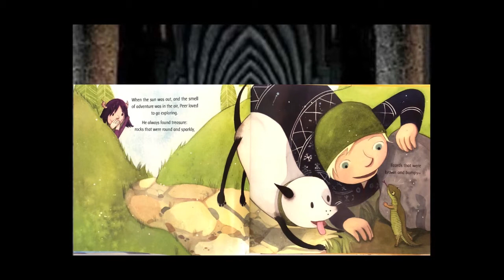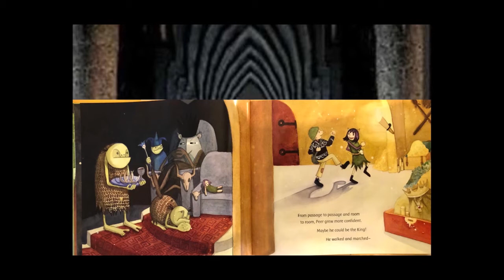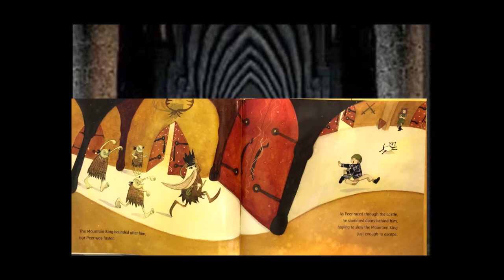In the Hall of the Mountain King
This oration of the story by Allison Flannery with music by Edvard Grieg I created for my students as part of a unit on dynamics and tempo.